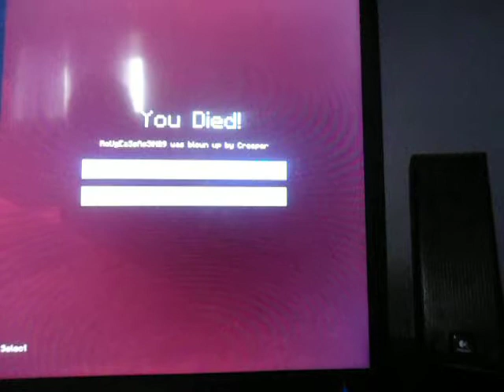an embarrasing video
me and gabe went into the woodland mansion in minecraft. yoko kept interrupting it so that's why its embarrassing lol